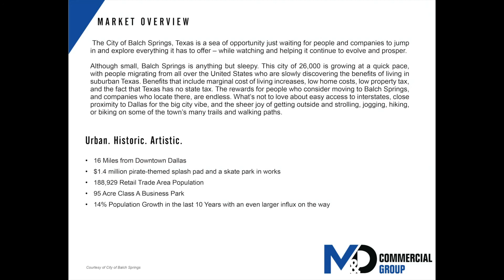.39 Acre Pad Site in Balch Springs - 4778 Lasater Road Balch Springs, TX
Prime .39 acre pad site, located off of I-20 Frontage Rd. The property is ideally situated in the heart of fast-growing Balch Springs, just south of Mesquite and southeast of Dallas. It’s also close to three major highways, including I-635, I-20 and U.S. Highway 175 bordering the south of town.